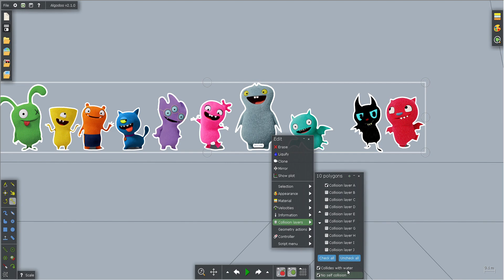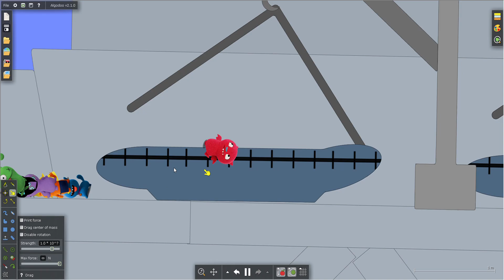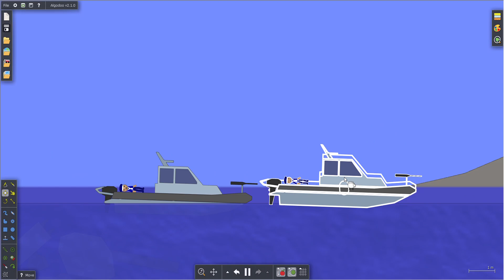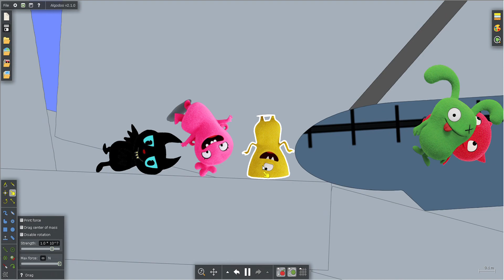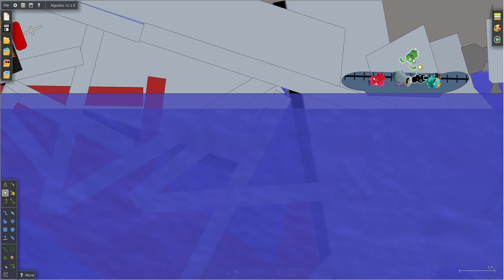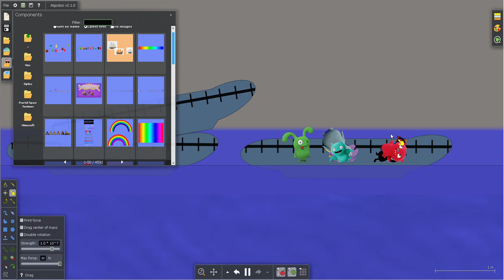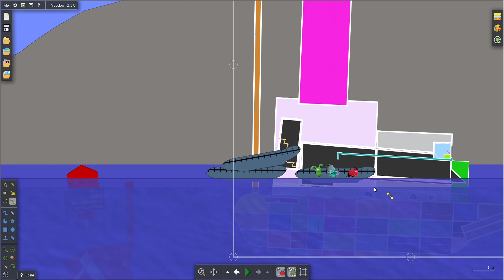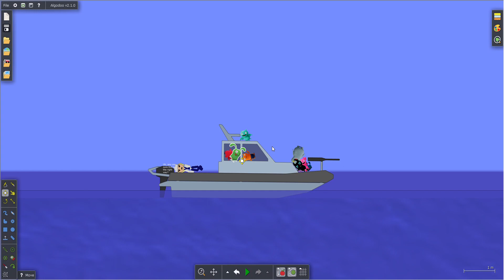UglyDolls Sailing Away Uglyville And It Was A Disaster movie,movies,uglydolls,2019,cinema,full movie